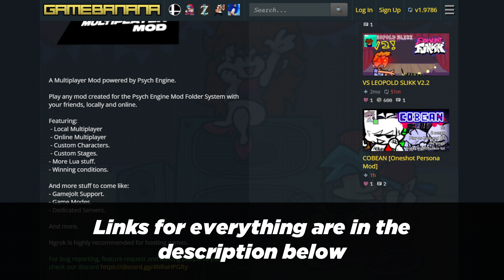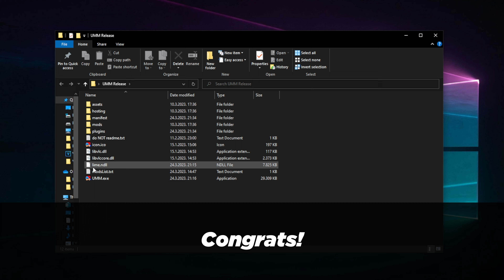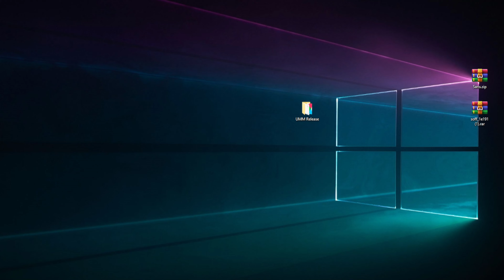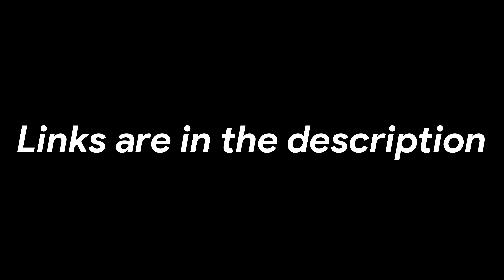[GUIDE] NEW Way to Play FNF Multiplayer - 2023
Unnamed Multiplayer Mod by Teniente Mantequilla

If Ngrok doesn't work; Use any other hosting service like playit.gg or hamachi. Theres a detailed Guide in UMM official discord how-to-umm

0:00 Preview
0:28 How To Download
1:08 How To Host & Join
2:00 How To Add Mods
2:38 Lobby Stuff
3:04 Sansational Zeroh Mod
6:09 Promise - Ben's Adventure
8:56 Leave lobby by holding ESC
9:07 Outro

Mods featured in the video:

𝗚𝗿𝗮𝗳𝗳𝗶𝘁𝗶 𝗚𝗿𝗼𝗼𝘃𝗶𝗻'| 𝗩.𝗦. 𝗦𝗸𝗮𝗿𝗹𝗲𝘁 𝗕𝘂𝗻𝗻𝘆